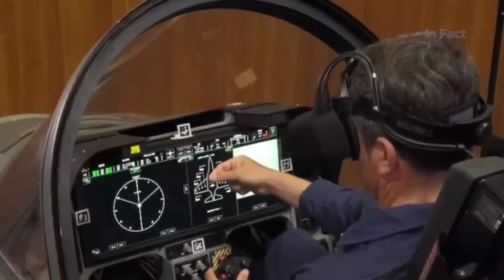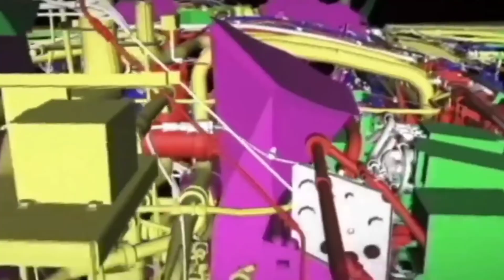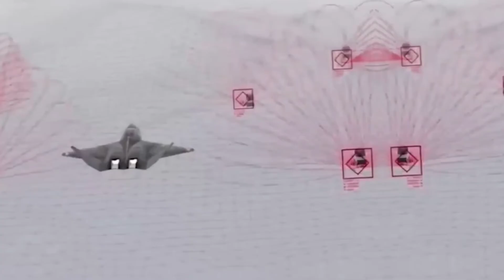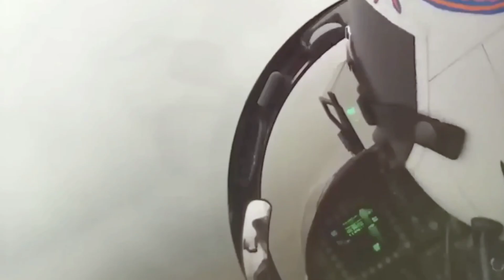US $4 Billion 6th Generation Fighter Jet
The future of aerial warfare has arrived. In this exclusive breakdown, we explore the United States military's $4 billion next-generation fighter jet — a revolutionary 6th generation warplane designed to redefine dominance in the skies.

This video dives into the cutting-edge innovations that make this aircraft unlike anything the world has seen. From integrated artificial intelligence and next-gen stealth to hypersonic capability and powerful weapon systems, the 6th gen fighter is engineered for unmatched speed, precision, and adaptability in complex battlefield environments.

We also compare it to previous generation fighters like the F-22 Raptor and F-35 Lightning II, giving you a clear picture of how far air combat technology has advanced — and what it means for the future of military strategy.

💬 What are your thoughts on 6th generation air power? Will this jet change the balance of global military power? Join the conversation in the comments!